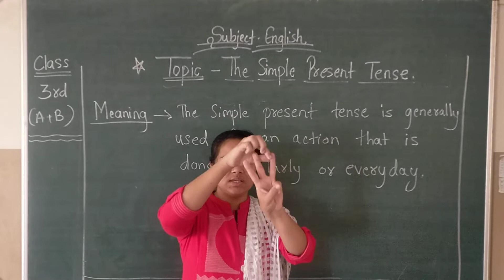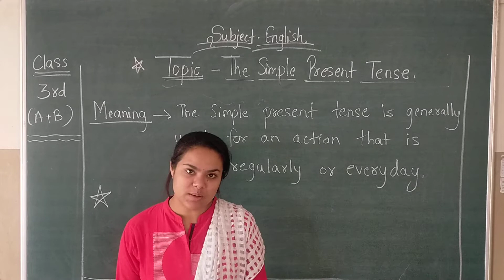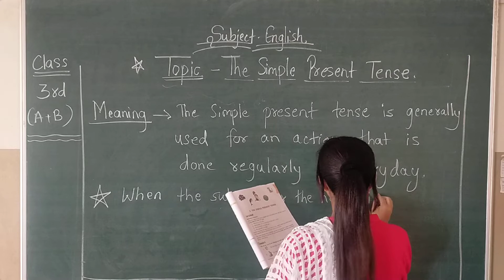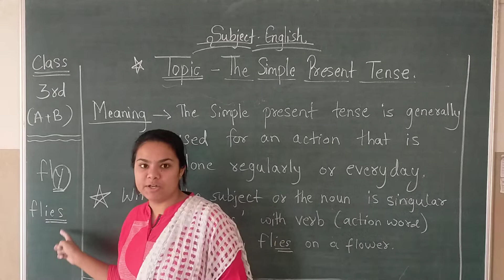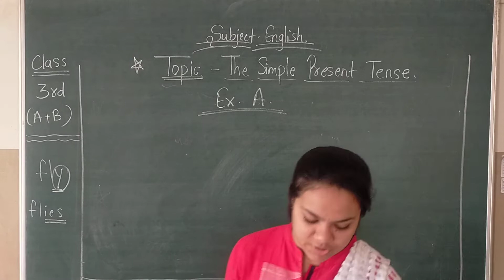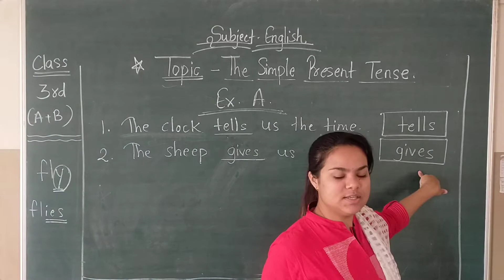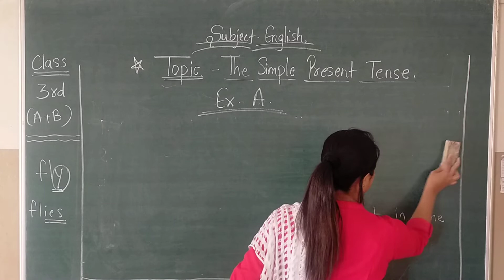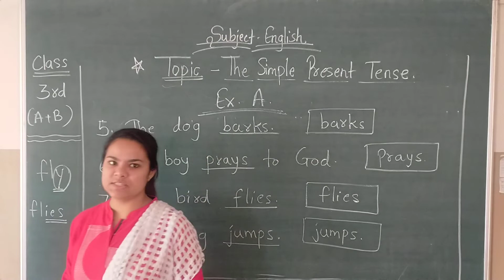NL03EN03P2 10 02 2021